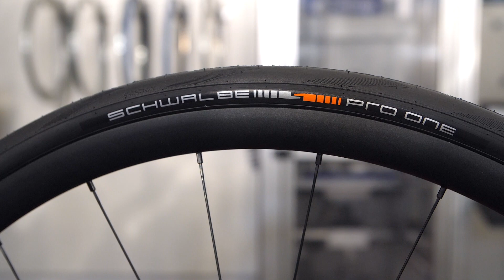Montage ProOne TubeType NL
DE NIEUWE SCHWALBE PRO ONE
Elke keer als we op de pedalen gaan staan, willen we voelen hoe licht de band rolt. We willen in iedere bocht kunnen vertrouwen op de best mogelijk e grip die ons met de weg verbindt. We willen het hoogste niveau van veiligheid en betrouwbaarheid om ons volledig op onze sport te kunnen concentreren. Met deze eisen zijn we aan de slag gegaan. Het resultaat is de nieuwe Schwalbe Pro One. Als Tubeless en Tube Type versie. Enthousiasme vanaf de eerste meter.

CREATING SOUPLESSE
Souplesse, de lichtvoetigheid van wielrennen op de weg. Het wordt bereikt door de intelligente technologie in de nieuwe Schwalbe Pro One. Voor een onvergelijkbaar soepele rijervaring.